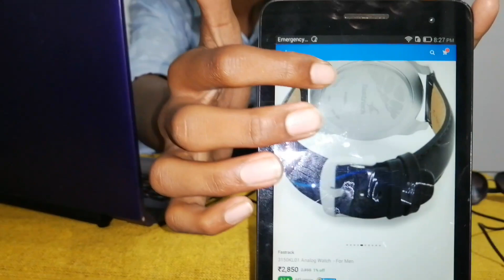Fastrack Watch Unboxing&Review by |MH CRAZY